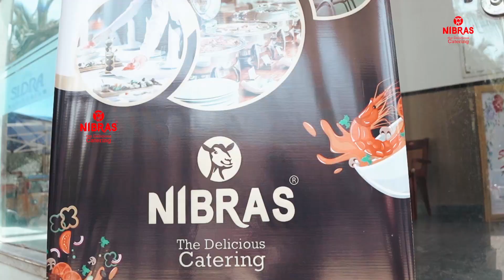കല്യാണം സൽക്കാരം ഏതുമായിക്കൊള്ളട്ടെ എല്ലാം നിബ്രാസ് നടത്തിത്തരും